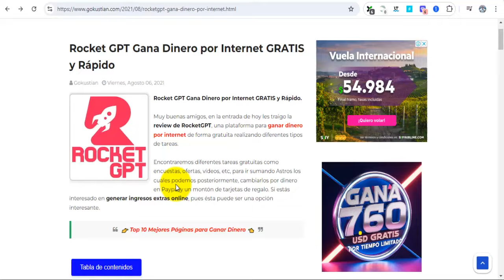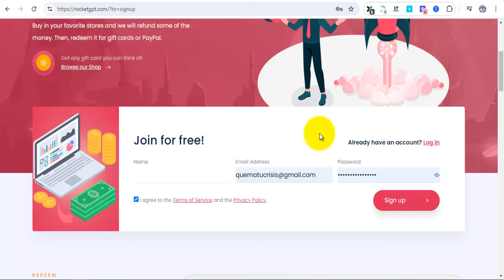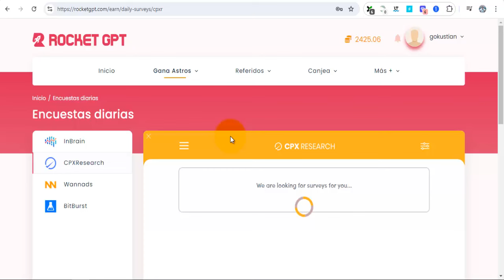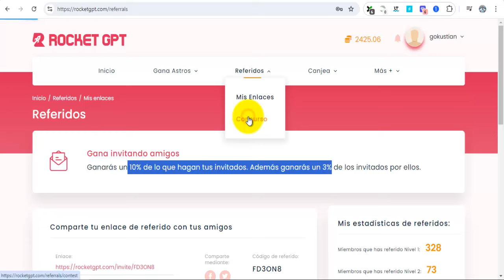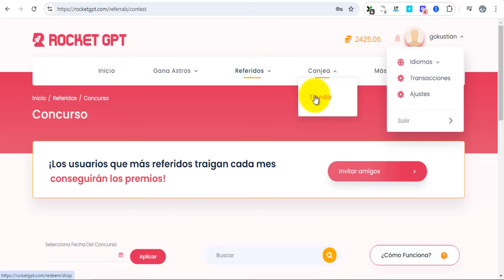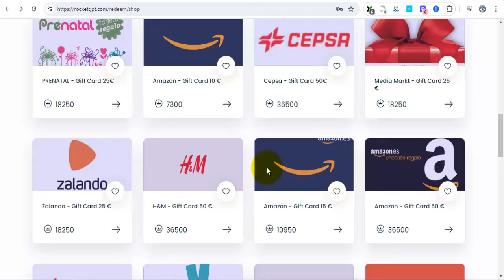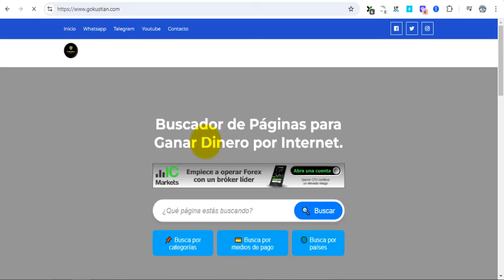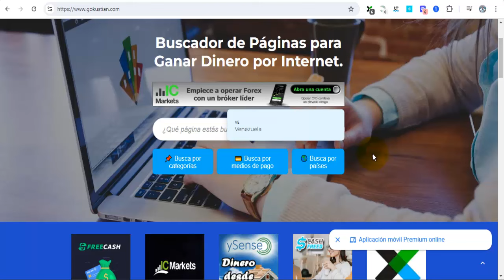👉 Gana $10 DÓLARES GRATIS a PAYPAL (Prueba de Pago) | Cómo Ganar Dinero en Internet 2024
Si quieres ganar dinero gratis para paypal, si buscas formas de ganar dolares en paypal, éste vídeo es para ti. Aprende como ganar dinero por internet en 2024 con páginas confiables que están pagando dinero por internet.